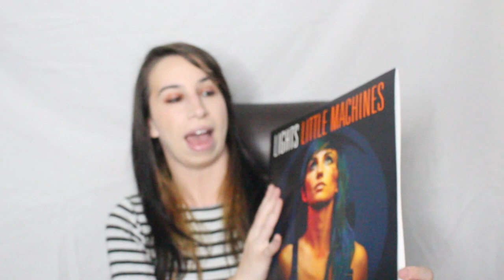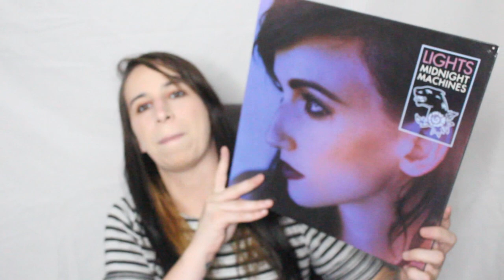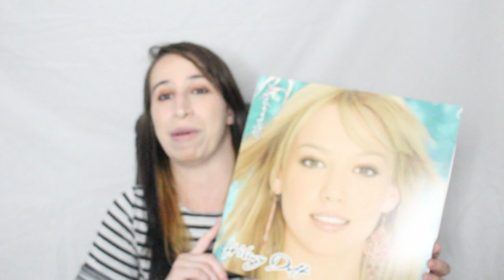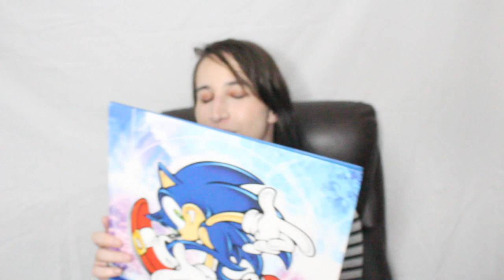My Collection of Vinyl Records 🎵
Sorry for not having a video last week. I was going through some junk.

But this week I'll be sharing with you all my collection of vinyl records!!

DramaticDangles Etsy

@DramaticDangles on Facebook and Instagram